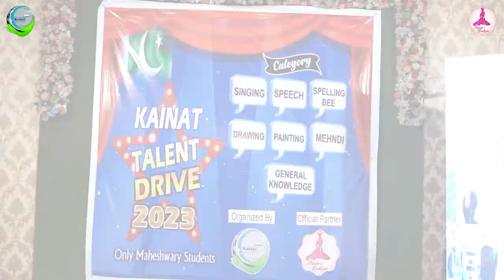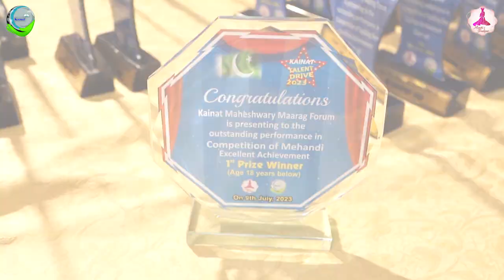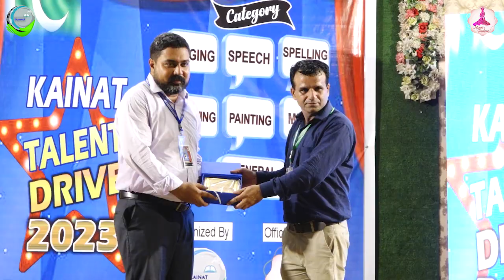Kainat Talent Drive 2023